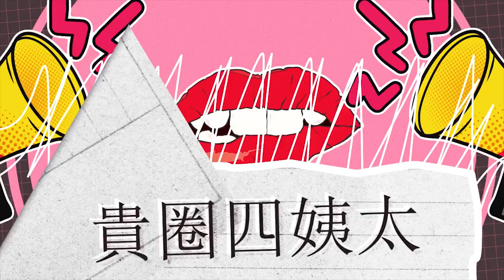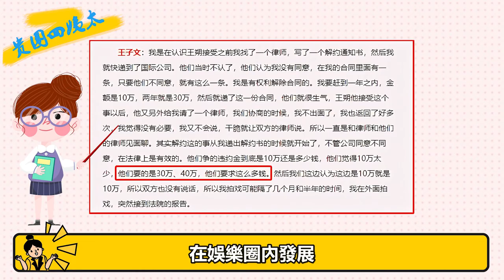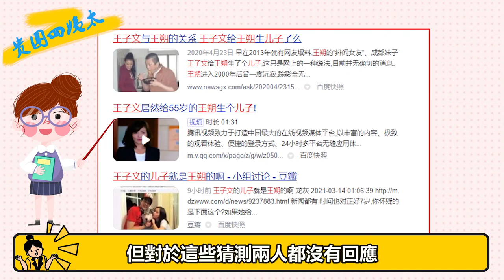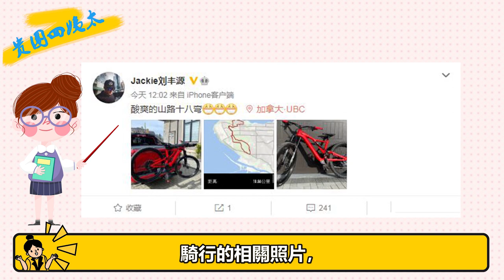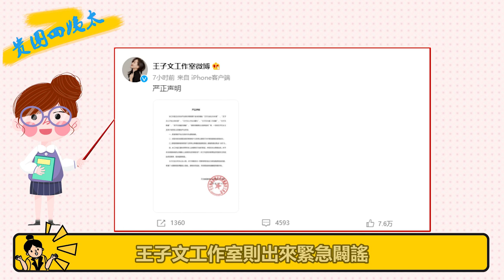王子文7歲兒子剛曝光，京圈大佬、賈乃亮就成了生父候選人，他的可能性最大？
我們每天不見不散 王子文7歲兒子剛曝光，京圈大佬、賈乃亮就成了生父候選人，他的可能性最大？